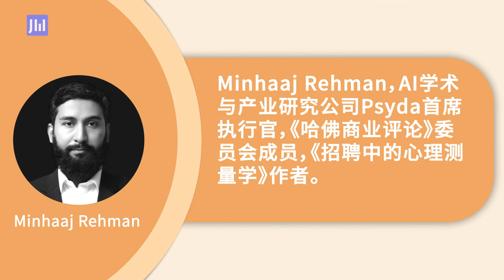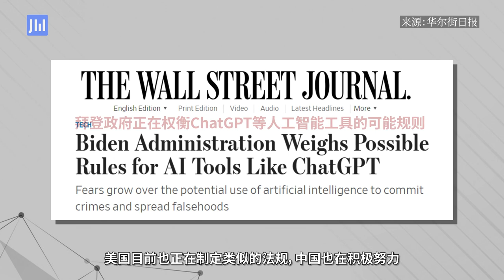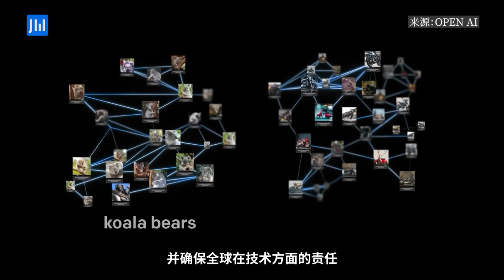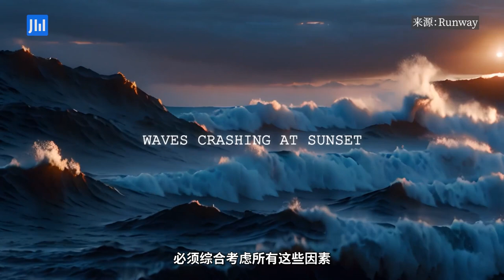ep283 Chinese Think Tank IJIWEI's Expert Panel Podcast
Minhaaj Rehman is CEO & Chief Data Scientist of Psyda Solutions, an AI-enabled academic and industrial research agency focused on psychographic profiling and value generation through machine learning and deep learning.

CONNECT WITH Minhaaj